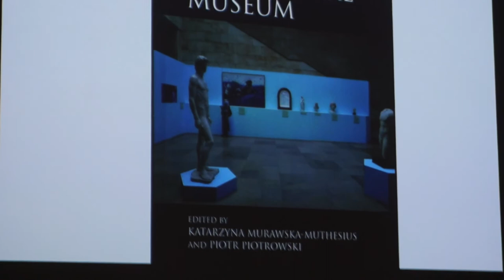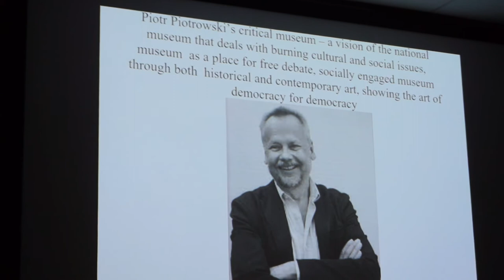Pawel Leszkowicz, The Biggest Curatorial Challenge: Queering the National Museums. Part II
The Biggest Curatorial Challenge: Queering the National Museums. Part II
Pawel Leszkowicz, lecture at the Courtauld Institute of Art, University of London, invited by Professor Sarah Wilson
18 February 2020